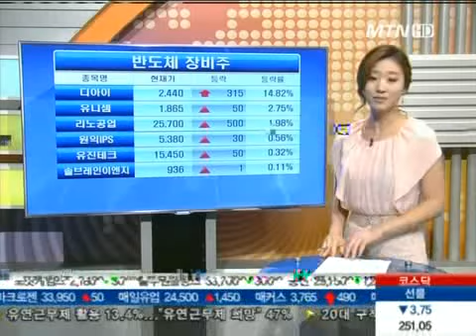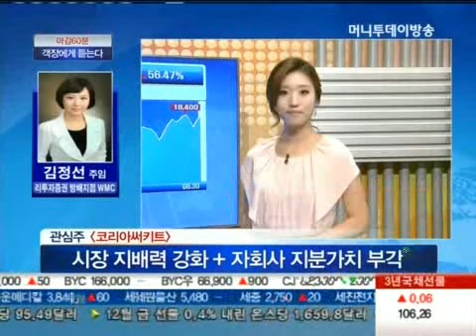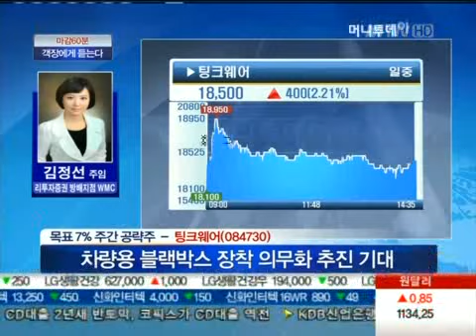흥행예감 '갤럭시노트2' 관련 부품주 중 투자 유망주는?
08/30 이상준의 마감60분-객장에게 듣는다